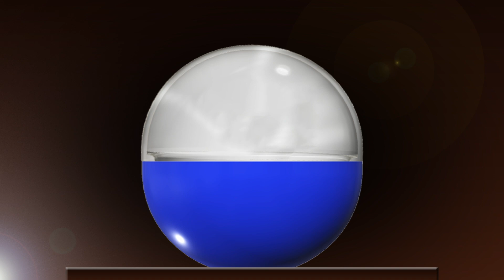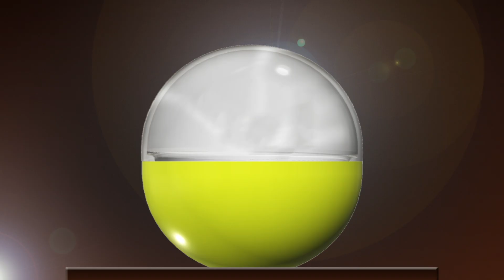ガチャガチャでカスタマイズ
最近、生活にマンネリを感じていたfumikiri★manは、線路沿いにできたカプセルトイ・ガチャガチャコーナーで遊ぶのがルーティーンとなっています。流行のメタバースも体験できるような豪華な景品もあり、今回、fumikiri★manは、そのメタバースを狙っています。
Recently, fumikiri ★ man, who has been tired in his life, has become a routine to play at the capsule toy gacha-gacha corner along the railroad tracks. There is also a gorgeous prize that you can experience the trendy Metaverse, and this time, fumikiri ★ man is aiming for that Metaverse.

Various Railroad Crossing